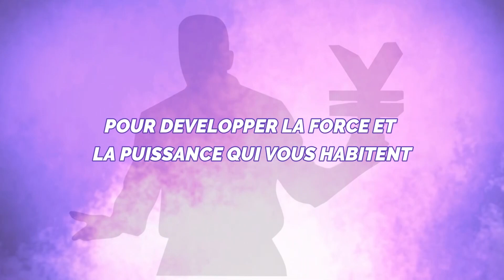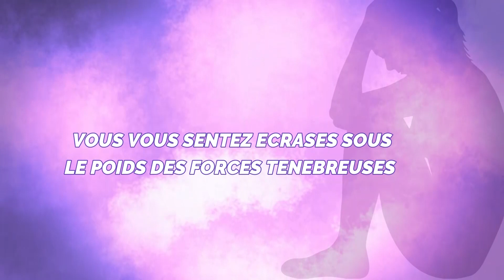MESSAGE DU MAITRE N°188 DU 14 10 2021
L'EMISSION  "MESSAGE DU MAITRE "  N°188  DU 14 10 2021 PRESENTÉE PAR  MAÎTRE  MAHOUGNA  JUSTIN DONGBEHOUNDE  A POUR THEME :  VOS FIEVRES FRENETIQUES ET VOS DIVERS MAUX DE COU, D’EPAULES, DE DOS, DE COEUR ET DE HANCHES ONT UN LIEN ETROIT AVEC L’ANKYLOSE DE VOS GENOUX ET UNE MAUVAISE GESTION DE VOS PENSEES.

BON VISIONNAGE